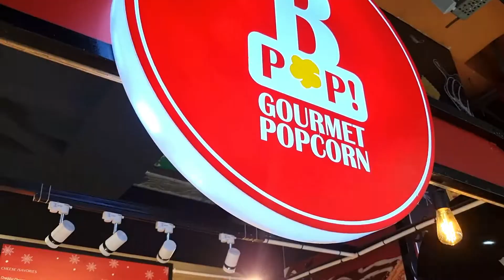Bahut Bimar Ho Gayi, Doctor Ne Kafi Medicine Diya l Finally Admission Ho Gaya l Shopping Favourites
My Another Channel : shorturl.at/dnLNV
Vastu Channel : shorturl.at/fjsCU
My Daughter Pihu's Channel : shorturl.at/efv36
Hi Everyone,
I am Kalpana Mishra And Mommy of Little Cutiepie " Pihu". Here I am sharing my daily life or my lifestyle through Vlog videos. Glad you guys found my video on YouTube.